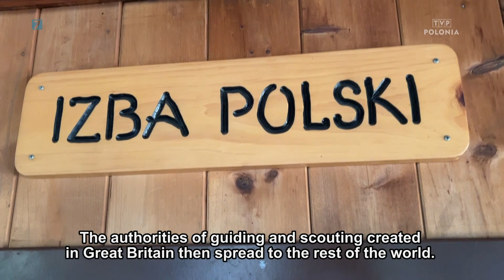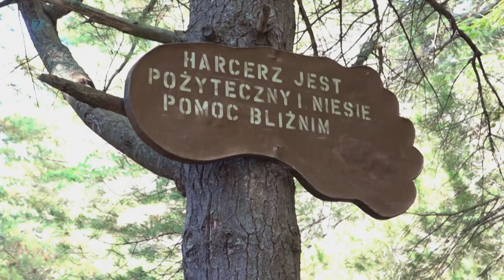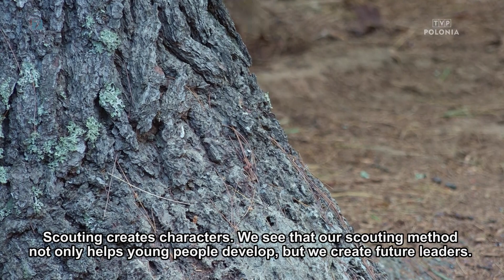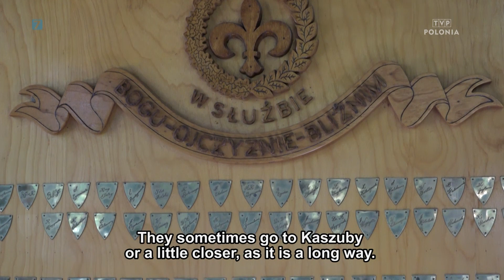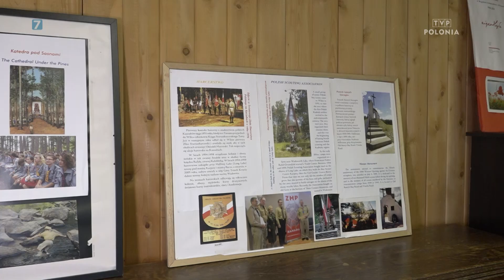Przystanek Ameryka - Polonijne harcerstwo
PrzystanekAmeryka to cykl wyjątkowych reportaży dokumentalnych, które poświęcone są życiu i działalności amerykańskiej Polonii.

Tym razem na dłużej zatrzymaliśmy się kanadyjskich Kaszubach, gdzie przed laty pojawili się pierwsi polscy osadnicy. Od 60 lat to miejsce regularnie odwiedzają również polscy harcerze, którzy organizują akcję letnią.